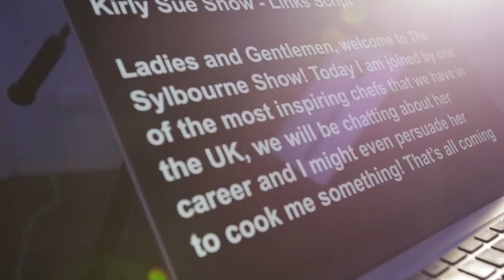Did they steal the Black Hair Industry?|| Sandra Brown-Pinnock Part 2 || The Sylbourne Show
This week tune in for Part 2 as we  joined by the Inspirational Sandra Brown- Pinnock, who recently  opened her new Hair Care Store XSandys in Peckham following behind her first store in Lewisham. Sylbourne continue to speak  about her  challenges, the black pound, Brexit and her inspirational words

"THE SYLBOURNE SHOW" The Biggest Independent UK Talk Show Going Global is a thought-provoking, motivational based talk show where highly-successful individuals are asked challenging and insightful questions on their road to success in their areas of expertise. The aim is to inspire, motivate, educate and to entertain our viewers - When will YOU have the success you have always dreamed of? When will YOU fulfil your lifelong dreams? When will YOU build up the courage to not only help yourself, but to nurture and grow others?